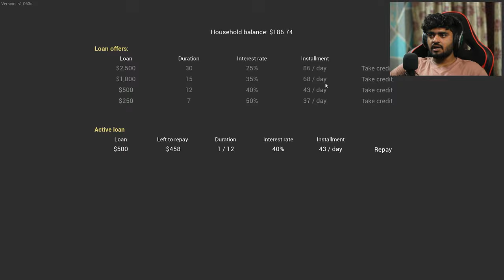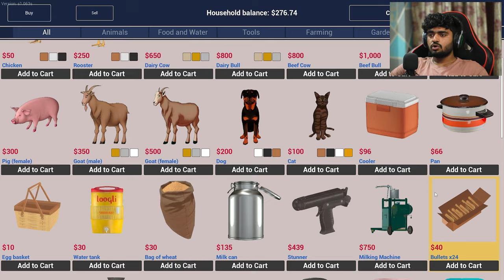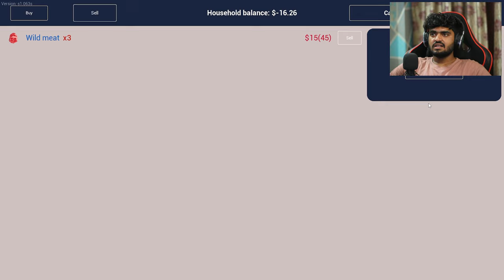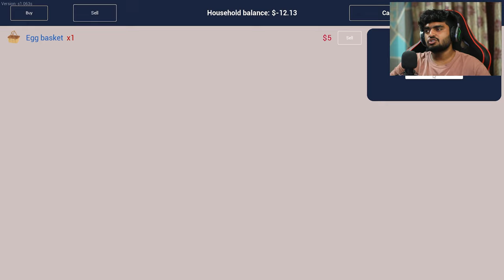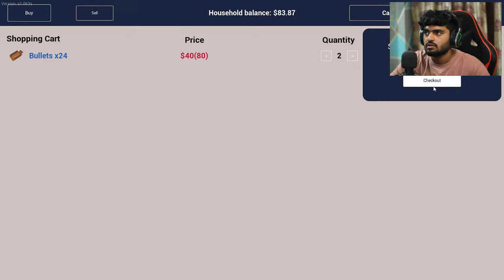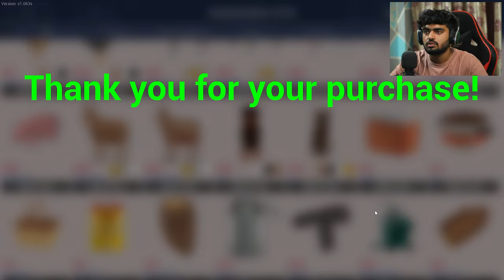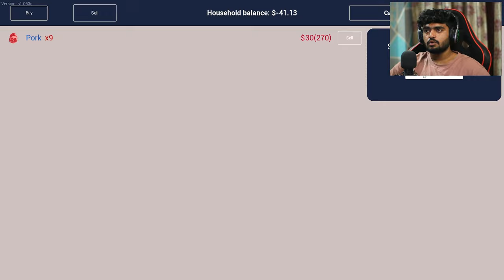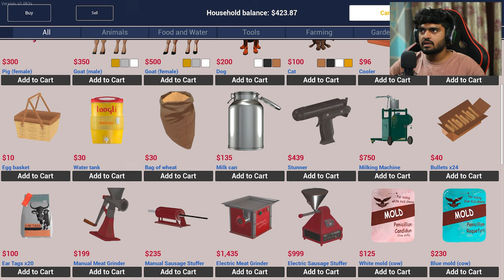I STARTED A FARMING BUSINESS | RANCH SIMULATOR #5